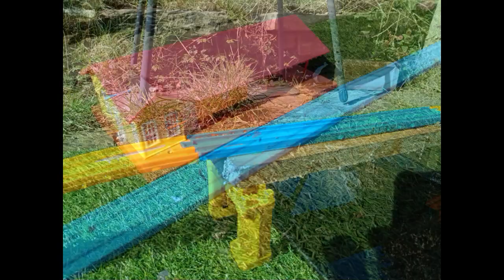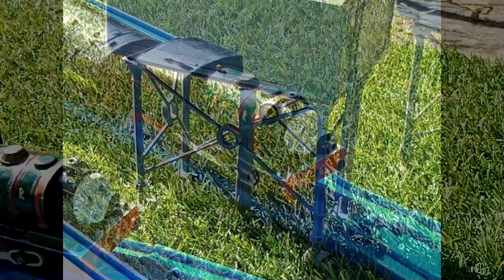Washout Remake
Here's the 2nd story from Thomas Comes Home, while I was filming the Ffarqhuar and Elsebridge scenes for my Muesum Piece Remake dispite one clip being cropped stock footage The Untold Story Of Timothy I thought it would be appropriate to start filming the rest of the book since I already made Snow Problem in November of last year.

Music done by S.A.Music Mavis M Mike O Donnell and Junior Campbell
Sound effects done by GWShunter Brandon Polley and Angry Red Spy